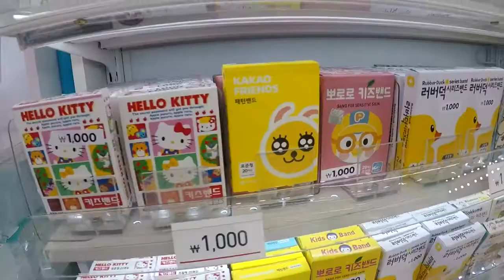Mom's Here 2017: Suwon Markets With Mom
Mom came to visit for 2 Months in January to February. I didn't vlog much but here are a few vlogs from her trip! I hope you enjoy! :)

**TRAVEL VLOGS**

**FOLLOW ME**

Periscope: @msblackoreanlady